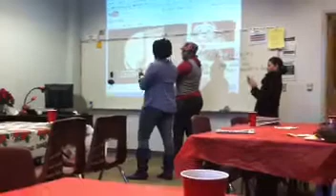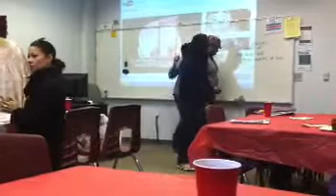Fun times in Mrs Young's class part 2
Fun times at GTCC